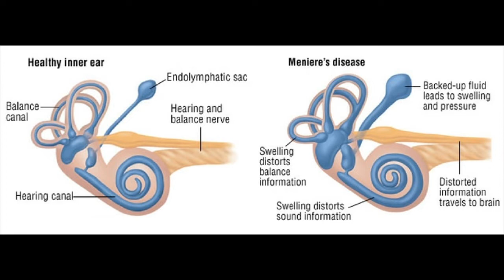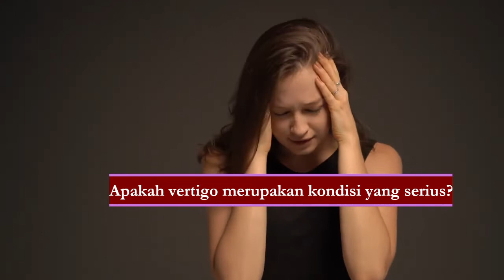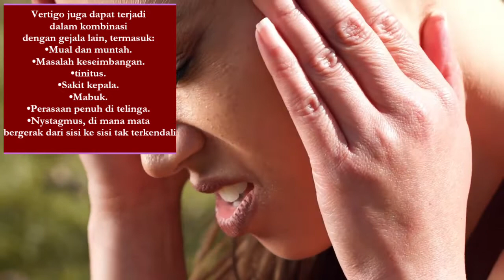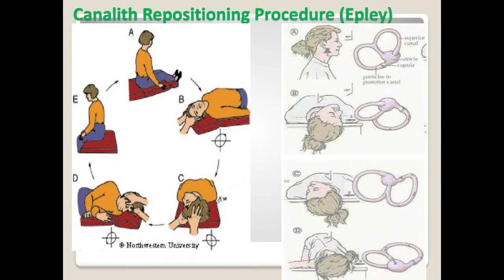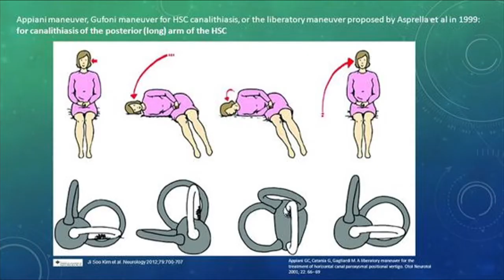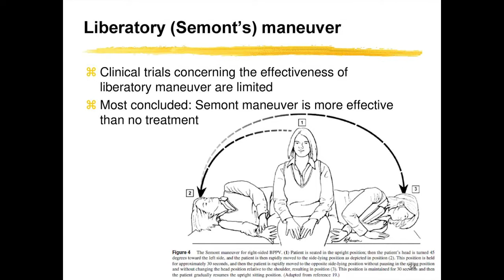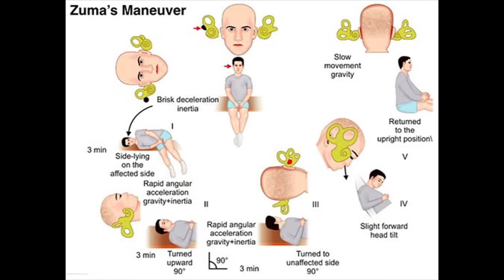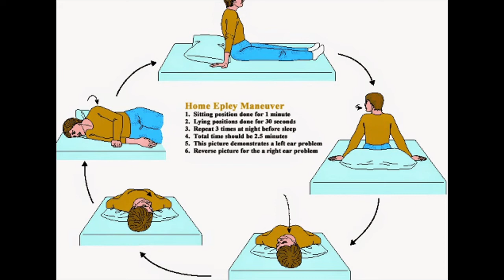Menghentikan dan Mengobati Vertigo : 4 Manuver Fisik dan 4 Jenis Pengobatan.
Vertigo sering datang tiba-tiba tanpa peringatan. Meskipun serangan vertigo bisa terasa menakutkan, biasanya hilang dengan cepat. Serangan vertigo dapat dihentikan dengan menerapkan salah satu dari 4 maneuver fisik dan memilih obat yang sesuai dengan penyebab terjadinya vertigo.
Jika Anda mengalami vertigo yang parah atau berkepanjangan, bisa jadi vertigo anda terkait  dengan kondisi medis lain. Dokter  dapat membantu Anda mengidentifikasi akar penyebab vertigo Anda dan menentukan pilihan pengobatan yang disesuaikan untuk membantu Anda kembali ke kehidupan normal.